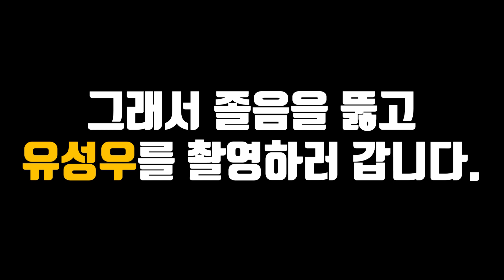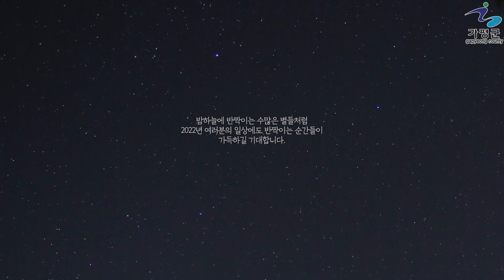1월 4일 새벽, 가평 유성우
1월 4일 새벽 가평에서 촬영한 유성우입니다.

!가평군정뉴스 유튜브 채널 좋아요 & 구독 꾹꾹꾹 눌러주세요!
별영상: 1분46초부터 시작합니다.